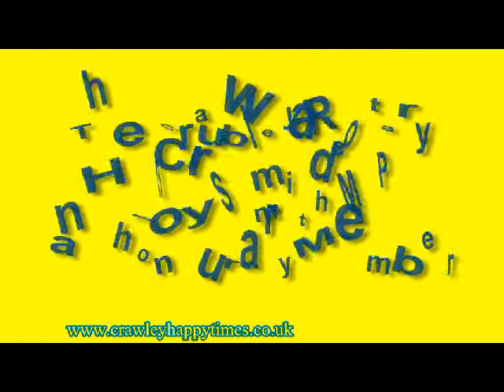Henry Smith MP becomes an honorary member for the Gatwick Rotary